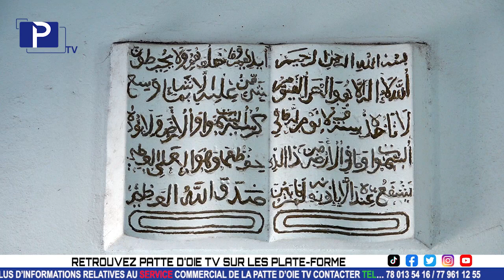KHOUTBA : IMAM IBRAHIMA KA Vendredi 15 décembre 2023